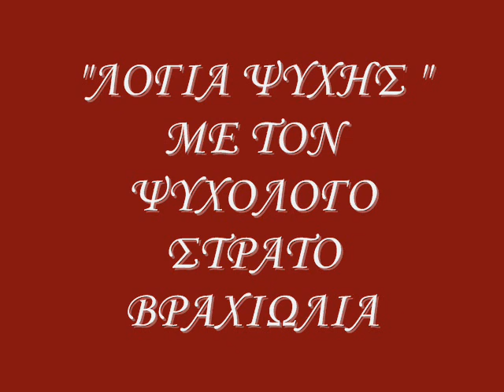ΛΟΓΙΑ ΨΥΧΗΣ 28 2017 Η ΣΩΣΤΗ ΣΤΑΣΗ ΤΩΝ ΓΟΝΕΩΝ ΣΤΗΝ ΑΥΤΟΝΟΜΙΑ ΤΩΝ ΠΑΙΔΙΩΝ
ΜΕ ΤΟΝ ΨΥΧΟΛΟΓΟ ΣΤΡΑΤΟ ΒΡΑΧΙΩΛΙΑ